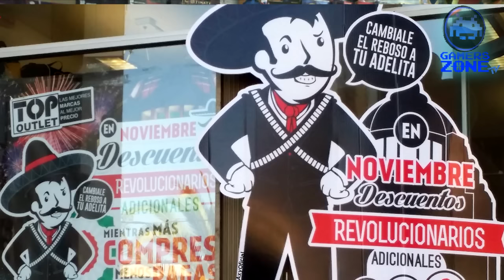GamersZoneTV 48 - Xtreme Faps Edition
En Gamers Zone TV como siempre,nos preocupamos de las necesidades básicas de los Geeks y les hicimos este fapero's special chapter, con pura Nota Cachuca como le gusta a la tía Chucha, ya saben: Den like, Compartan, Suscríbanse... y tengan cuidado de no ensuciar su pantalla...

PLEASE CONTINUE!!